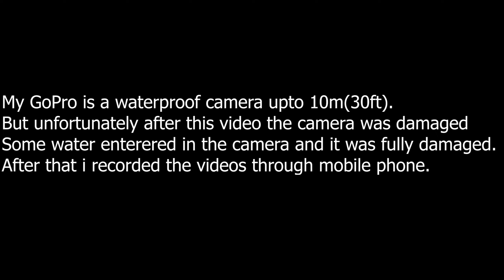മഞ്ഞിലും തിളച്ച വെള്ളം | Kheerganga Hot Spring | Parvathi Kund | Himachal Series | Part 25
Hello viewers,
 This is the 25th part of my Himachal Pradesh Trip. In this video we are exploring the hot-spring called Kheerganga. Its a long trek we started from Kalga. If you want to see the trek video please check the previous parts of this video. Fom Kalga, Kheerganga(Keerganga/Gheerganga) is one of the unique Himalayan treks in which you are rewarded with excellent meadows, waterfall's, forested ways with pine trees, couple of cascades and crossing towns on reaching the summit at almost 10,000 feet.
Mythology of Kheerganga
An important destination for both Hindus and Sikhs, Kheerganga has a rich history.
Parvati and Kartikeya
Kartikeya, son of Shivji and Parvati, chose Kheerganga for his meditation and prayers. When his parents decided to visit him, Parvati wanted to cook for her son. Thanks to the presence of hot water springs in the region, legends have it that Parvati would cook rice pudding (Kheer) in this water itself. Hence, the greyish color and the milkfish complexion of the river is because of this!

Actually, Kheerganga is a holy place, a pilgrimage. Kheerganga word is made by two Hindi words viz., Kheer and Ganga.

Kheer is a sweet dish prepared with milk and boiled rice as the main ingredients. Ganga is the name of the holiest river of India.

It is believed in Hinduism, that in Satyug era, with Lord Shiva and Goddess Parvati’s blessings a river of kheer used to flow here in this area.

When Kalyug era arrived, this river of kheer was turned into a water river by sage Parshuram to prevent the quarrels among humans.

This video is recorded on the May 2021. I sincerely apologize for the delay for the videos because I don't have any devices for editing my videos during my journey.
So please all watch my videos and give your suggestions through comments or through Instagram.

Enjoy the video guys... Cheers :-)

Camera I Used- GoPro Hero8 Black